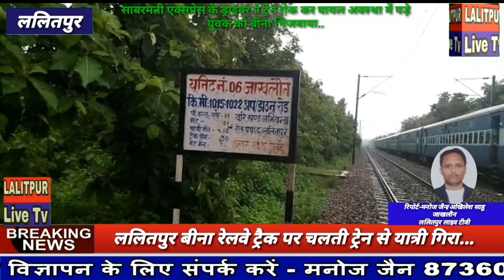Lalitpur Live Tv ललितपुर में साबरमती एक्सप्रेस के ड्राइवर ने यात्री की कैसे बचाई जान देखिये.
ललितपुर लाइव टीवी की रिपोर्ट में